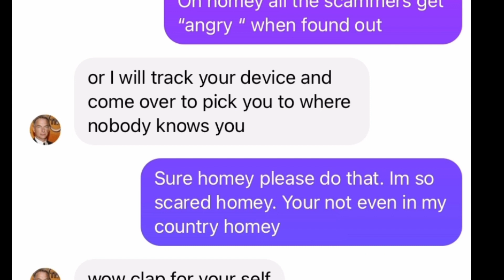Celebrity Impersonator Scam Highlights! 😱 Don't Miss the Drama! ScamExposed"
"Dive into the most outrageous moments of celebrity impersonator scams! 😲 Watch the highlight reel to see their audacious tricks!